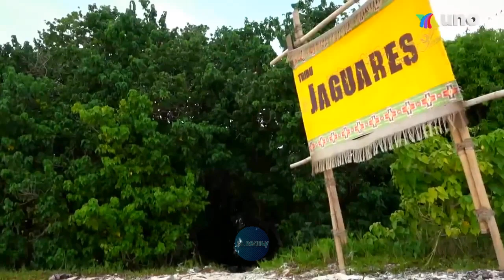AVANCE Cap 35 Survivor. | Los Otros Descarados contra Jaguares y Nahomi termina MAL se Desmaya.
El reality de supervivencia más emocionante está de regreso y nos mantendrá al filo del asiento. Acompaña a Carlos 'Warrior' en la nueva temporada de SurvivorMéxico2022.

Survivor México 2022 Tercer Temporada.